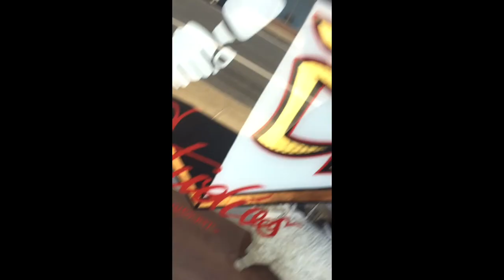Never Again Radio EDp:244 Denise Marie Photography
This week on Never Again Radio Denise Marie Photography joins us in studio.  Denise tells us how she got started and how she made it to being a luxury wedding photographer.   This pod his self care , self love , business and following dreams.